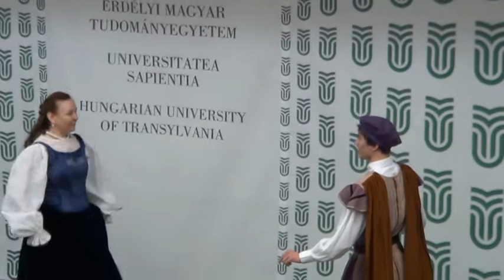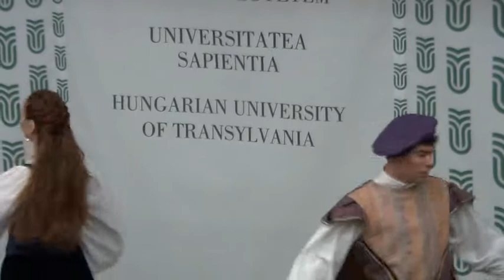Mátyás király is táncra perdült a Sapientián (1)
A Sapientia – Erdélyi Magyar Tudományegyetem kolozsvári karának dísztermét a reneszánsz magyar királyról nevezték el (az avatóünnepségre pénteken este került sor), így az Amaryllis Reneszánsz Táncegyüttes korabeli táncokat ad elő…

A teremavató a február 23–25. között zajló XXVI. Kolozsvári Mátyás Napok részét képezte.